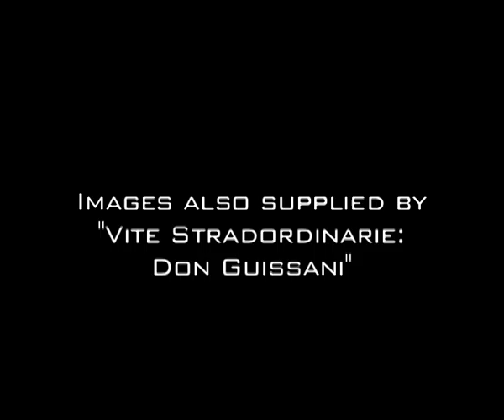Meeting de Rimini: um encontro para a vida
Inspirados na obra cultural e humana promovida por Mons. Luigi Giussani, fundador do movimento eclesial Comunhão e libertação, personagens de nações, culturas e religiões diferentes se encontrarão em Rimini, Itália, de 23 a 29 de agosto, durante o trigésimo encontro organizado pela Fundação Meeting para a amizade entre os povos.Emilia Guarnieri, presidente e sócio-fundadora do Meeting, explicou a h2onews o objetivo deste festival de encontros, cultura e espetáculo:O encontro deste ano, intitulado o conhecimento é um acontecimento foi apresentado em 9 de junho na embaixada da Itália junto à Santa Sé e busca promover a unidade e amizade entre os povos. Dons cristãos que o próprio João Paulo II reconheceu em sua carta ao Mons. Luigi  Giussani pelos 50 anos de fundação de "Comunhão e Libertação", em 22 de fevereiro de 2004:Desde 1980, quando se realizou pela primeira vez o Meeting para a amizade entre os povos, grandes personalidades como João Paulo II, Madre Teresa de Calcutá e o Dalai Lama, participaram do evento.  Este ano, estarão presentes o Cardeal Antonio Maria Rouco Varela (arcebispo de Madri),  o filósofo  Rémi Brague e o intelectual Fabrice Hadjadj, entre outros.SOTTOPANCIAEmilia Guarnieri, presidente da Fundação Meeting para a amizade entre os povos A finalidade deste encontro, assim como todas as experiências que tivemos nesses anos, é oferecer realmente uma ocasião de uma aventura humana às pessoas que vêm a este encontro, e a nós mesmos, sobretudo. Ou seja, poder aprofundar o sentido da própria vida e poder criar um encontro pela vida que sirva para encontrar o sentido vital. Isto cria unidade e amizade entre os homens, ter um significado comum das coisas. Uno-me de bom grado à ação de graças que nesta celebração se eleva a Deus, que provê todo bem, de Seu coração sacerdotal e das inúmeras pessoas que entraram para formar parte do Movimento. Durante este meio século, a Providência divina realizou uma obra que, difundindo-se rapidamente na Itália e no mundo, deu abundantes frutos para a igreja e para a sociedade.